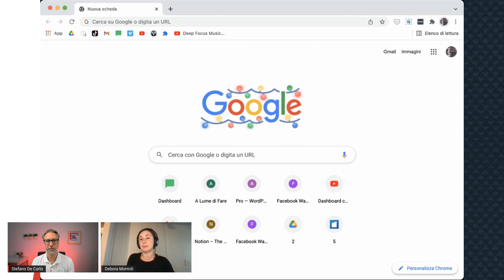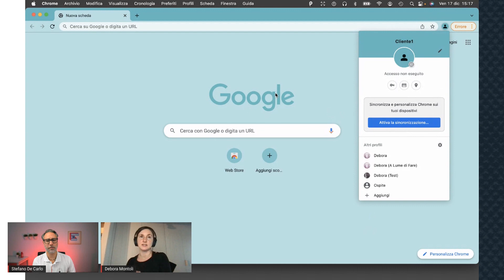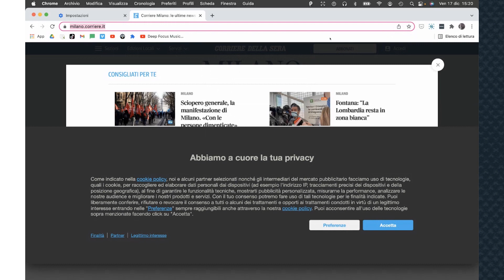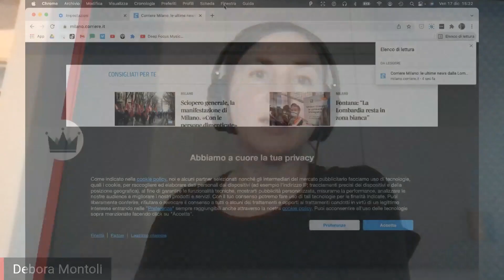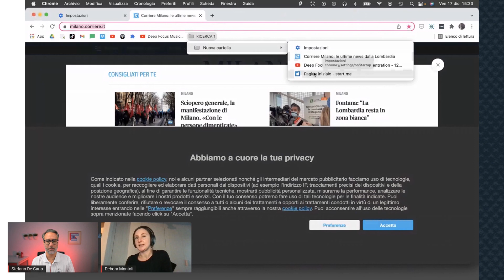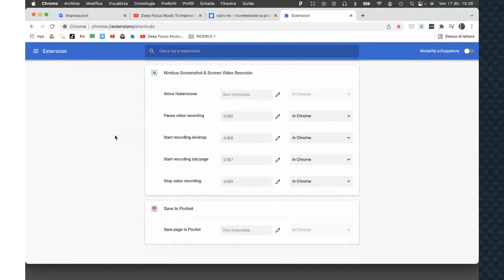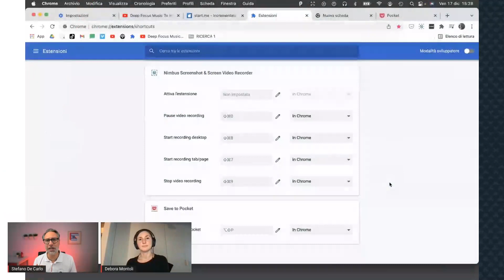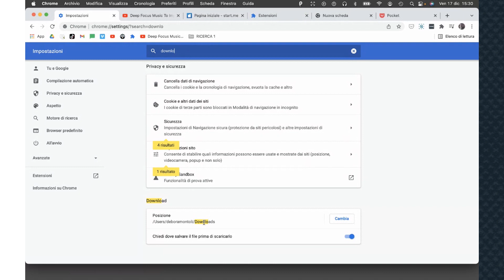GOOGLE CHROME: TRUCCHI di produttività e FUNZIONI NASCOSTE 😍 per SPREMERLO al MASSIMO! Le adorerai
🎁 Quali sono i TRUCCHI per GOOGLE CHROME che ti aiutano a ottenere il massimo da questo browser e a semplificarti la vita? Scopri nel video le FUNZIONI NASCOSTE che non conoscevi!

Google Chrome è diventato ormai il browser più usato al mondo. È sicuro e di semplice utilizzo, ma soprattutto ha delle funzioni che vanno ben oltre la semplice consultazione di pagine web.

Nonostante la sua potenza, Google Chrome è sottovalutato o, forse sarebbe meglio dire, "sotto-utilizzato". Google Chrome ha molte funzioni che gli utenti si ostinano a non usare, e questo spesso accade semplicemente perché, queste funzioni, non le conoscono.
Confermi, vero?
Sì, probabilmente sono un tantino nascoste, ma sono facili da implementare a tuo favore e utilissime ad aumentare la tua produttività, mentre navighi e non solo.

Ecco una raccolta di ben 7 trucchi e dritte che ti faranno mettere il turbo e aumenteranno le performance del tuo browser Chrome.

Scopriamoli in compagnia della nostra ospite di oggi, ormai un'habitué del nostro canale.

👉 Debora Montoli - Virtual Assistant & Professional Organizer @presentedaremoto.it/

00:00:00​ | Introduzione
00:01:48​ | Perché Google Chrome deve essere il tuo browser di fiducia?
00:02:51​ | 7 trucchi Google Chrome
00:17:05 | Jolly!
00:19:27​ | Domande?

👉🏻 chrome://extensions/shortcuts

[𝗕𝗢𝗡𝗨𝗦]